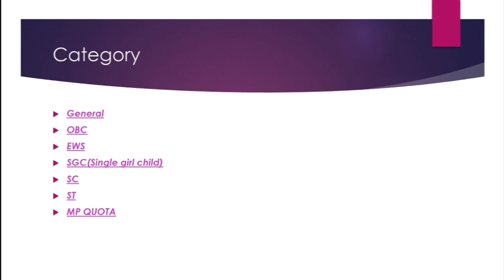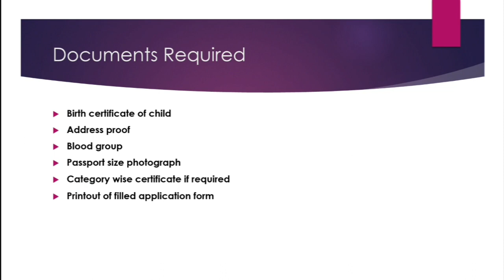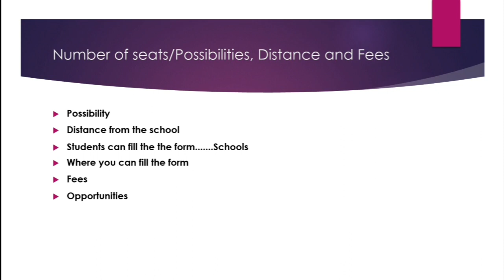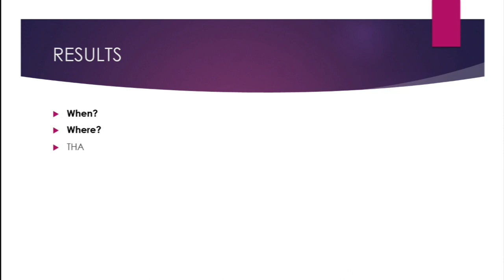Kv class 1 admission update 2021-22 | kvs kvsclass1admission2022 | kvs class 1 admission 2022-22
Mediaeval history Author and books | मध्यकालीन भारत - रचना और उनके रचनाकार

Important events of National Movement | भारतीय राष्ट्रीय आंदोलन के प्रमुख घटनाएं | Part-1 |History|